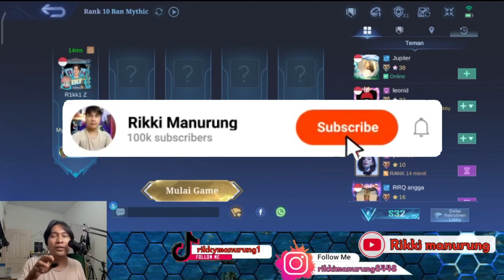BUTUH BERAPA PASUKAN UNTUK NGEBANTAI AKU||ALPHA COME BACK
semoga kalian terhibur guys